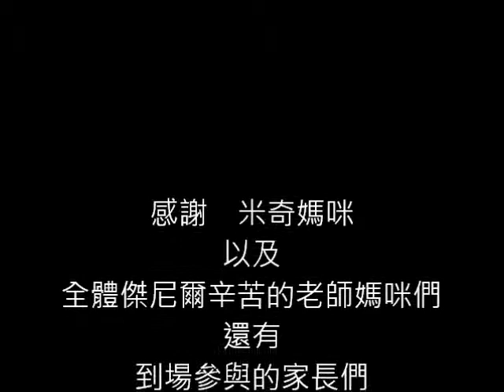米奇班表演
2011年5月29日,於永康探索教育公園表演,表演內容:唐詩組曲(遊子吟+憫農詩+春)